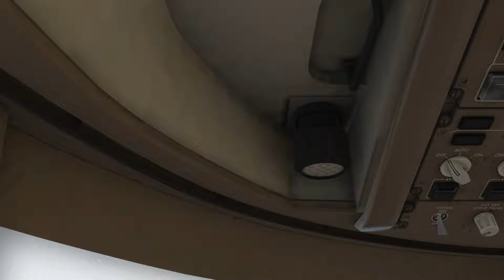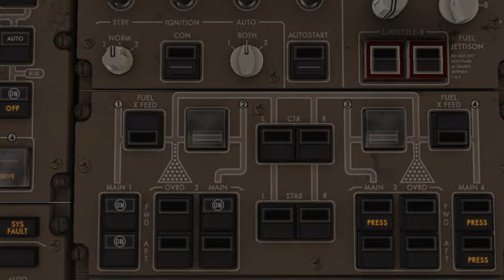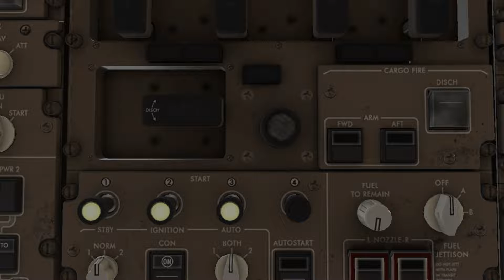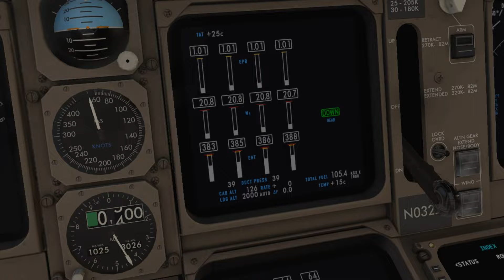Starting 747-400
just do like in X-Plane 10 mobile.